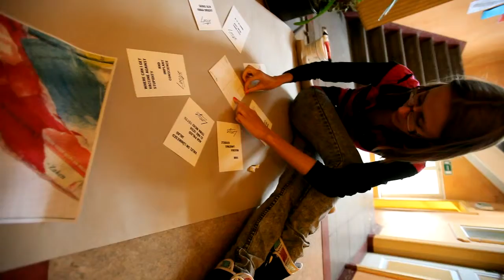6 · 13.11.2010 Näituse «Passport» kujundamine